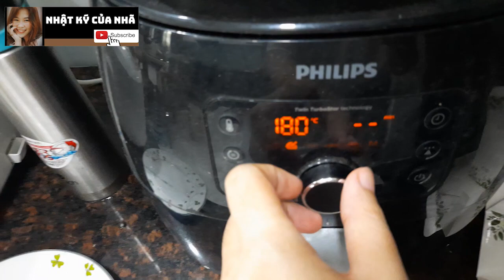CÁCH LÀM CÁ KHO ĐẬM VỊ ĂN CÙNG DƯA GIÁ THƠM NGON || MY DAILY LIFE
Xin Chào cả nhà !! Mình là Thanh Nhã và đây là kênh youtube Nhật Ký Của Nhã. Kênh youtube này được lập ra để chia sẻ những khoảnh khắc gia đình của mình với mọi người !!
Nếu có gì sơ sót trong quá trình quay cũng như chỉnh sửa video thì cũng mong cả nhà bỏ qua cho mình nhé !!
Mình sẽ cố gắng sửa đổi cũng như khắc phục những lỗi mình mắc phải để những video tiếp theo sẽ hấp dẫn thú vị hơn!!